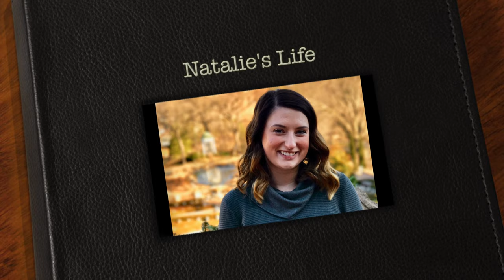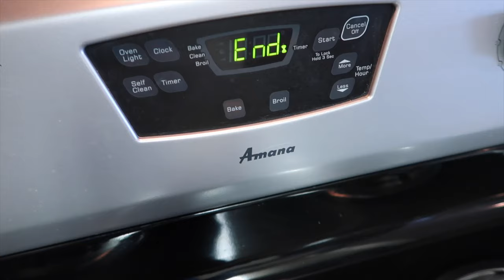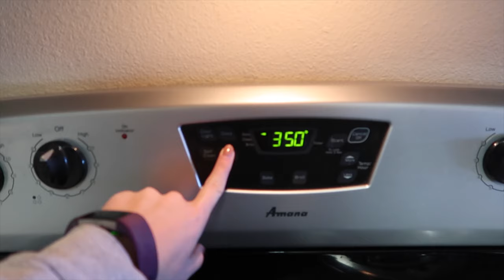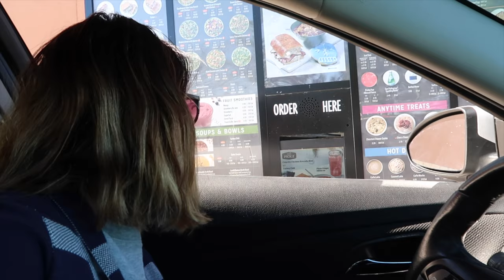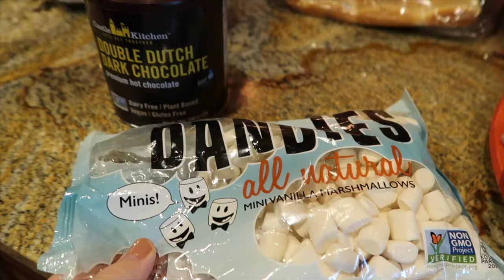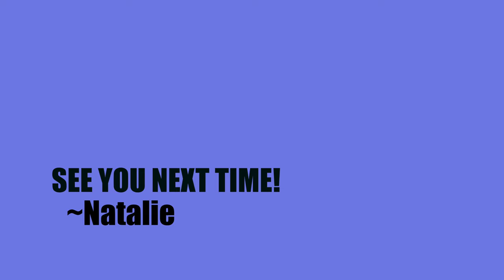THANKSGIVING EVE 2018!- BAKING THE BEST PUMPKIN PIE AND FAMILY SHOPPING | Natalie's Life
Hi everyone! Today my Nanna and I are baking a Pumpkin Pie! Later, my Fam and I are going shopping!

Natalie's Life Vlogger/Youtuber
Username: natalieslifee3

I'm very grateful for each and every one of you supporting, watching, commenting, and being a huge part of my channel!
~Natalie